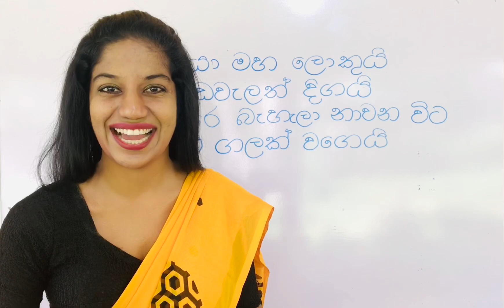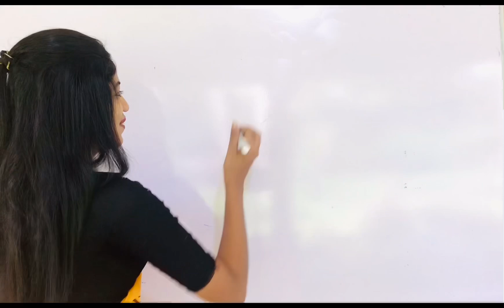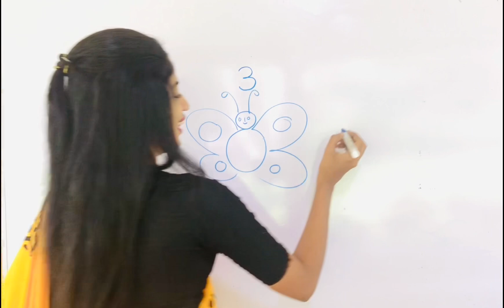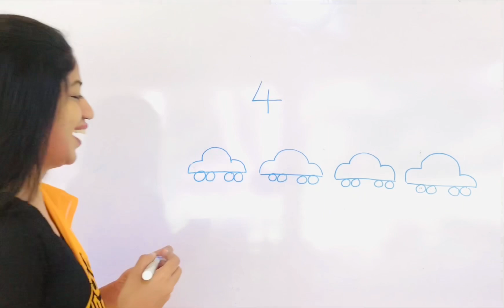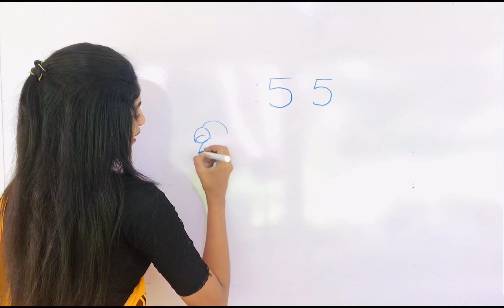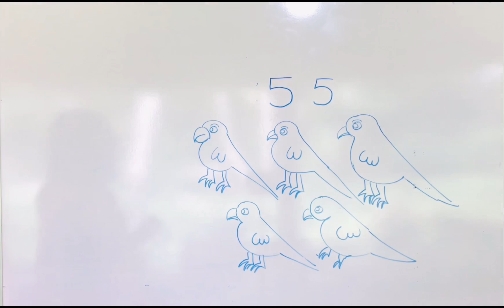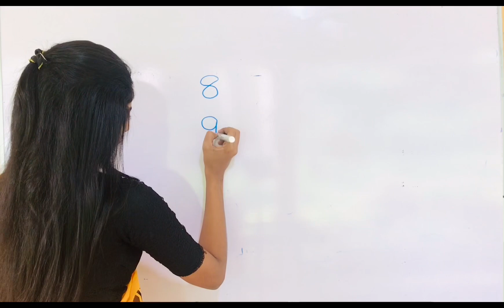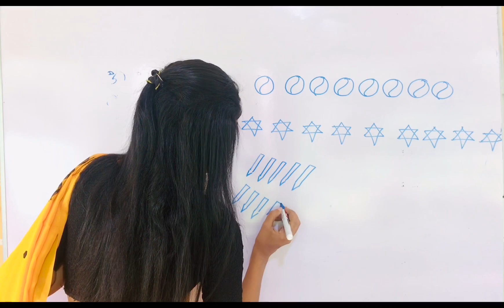school#grade one#grade two